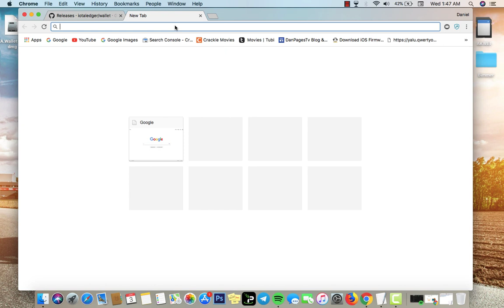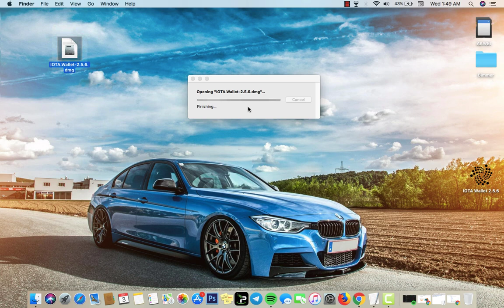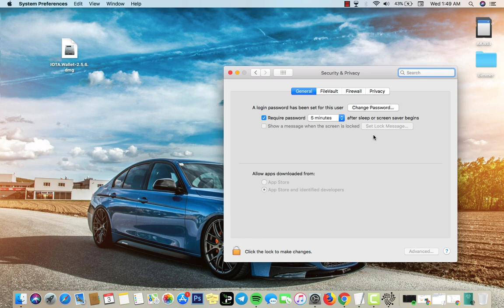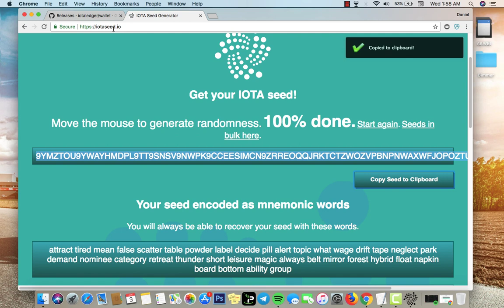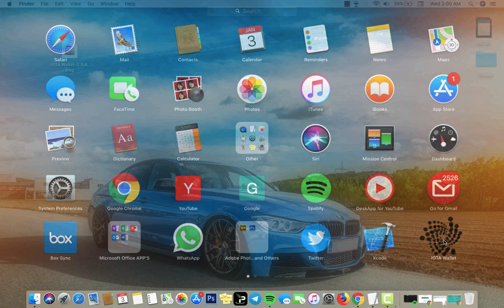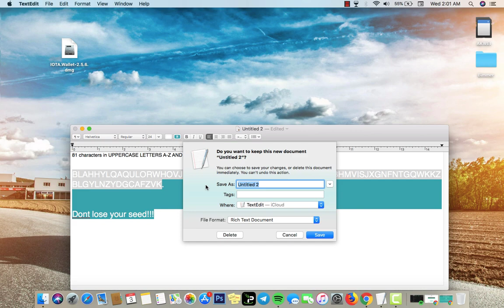😎Install Latest IOTA Wallet 2.5.6 on Mac/Windows | 2018